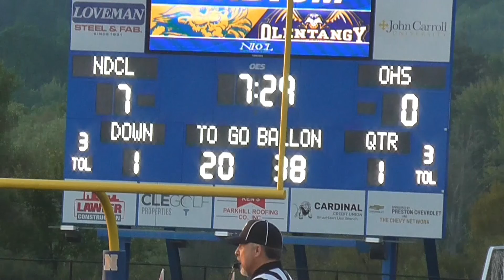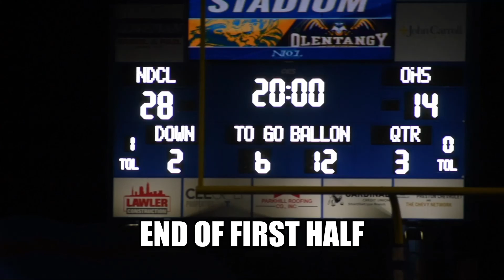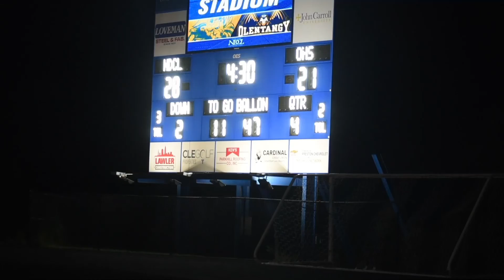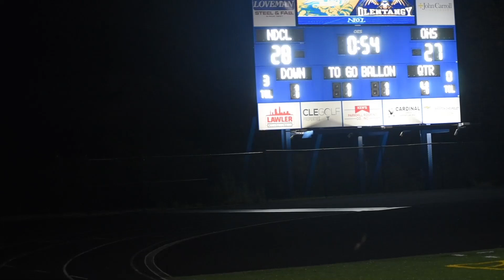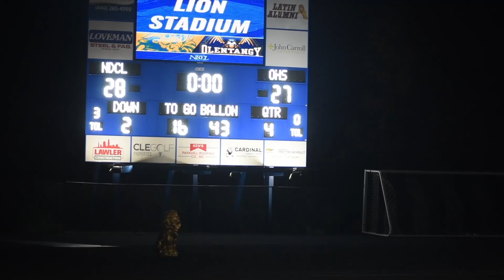NDCL Week 2 Highlights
The Notre Dame-Cathedral Latin Lions defeated Olentangy 28-27 at home in Week 2. Here are highlights captured by the Maple Leaf's Alan Kornspan.